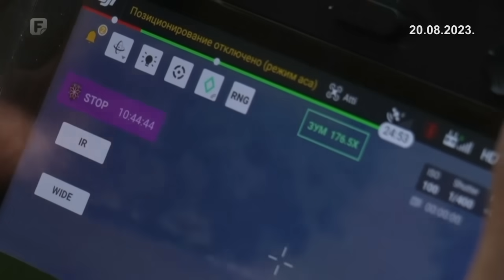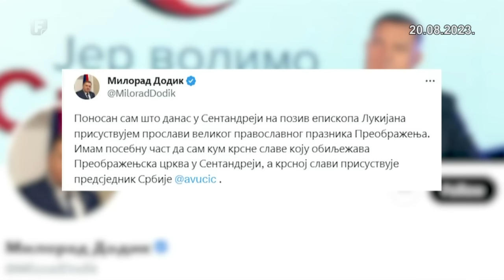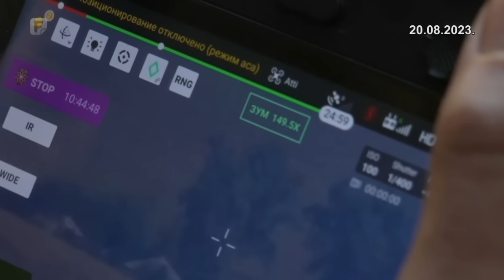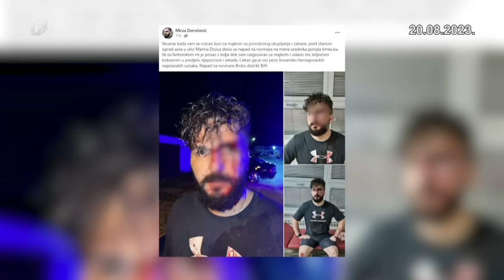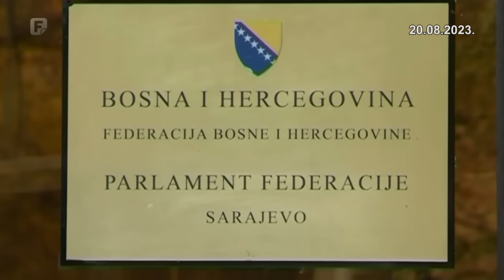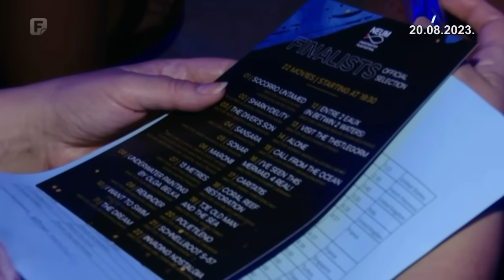Dnevnik 1 20.08.2023.